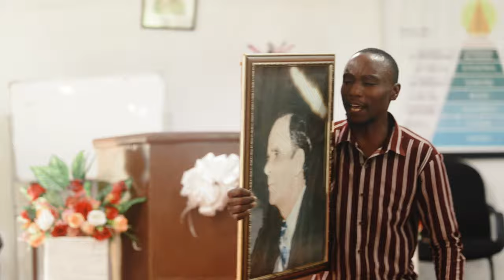Ile nguzo ya moto | Banana Meetings 🇹🇿